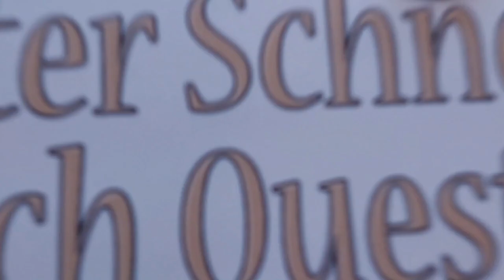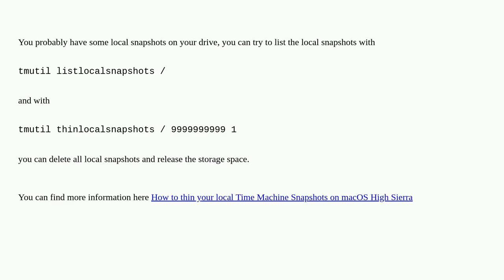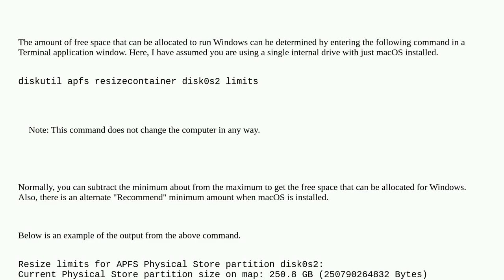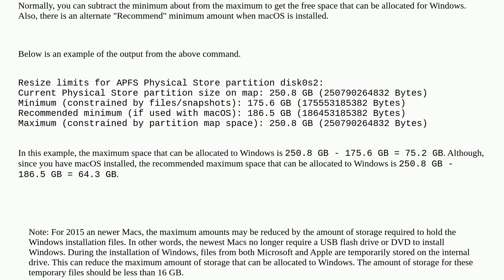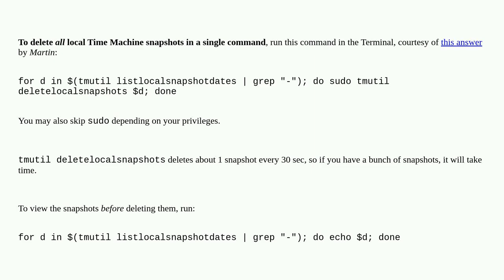Apple: macOS not showing the actual free space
macOS not showing the actual free space

A special thanks goes out to the community

  high-sierra storage finder disk-utility